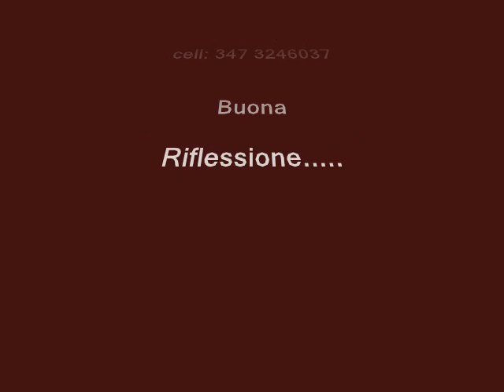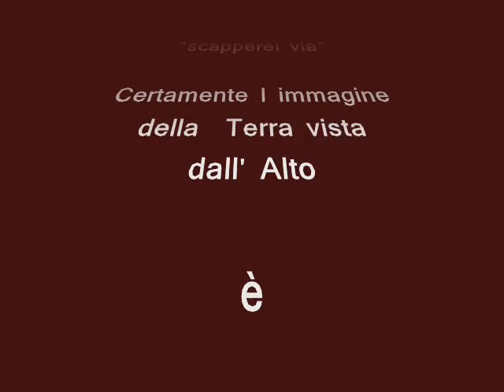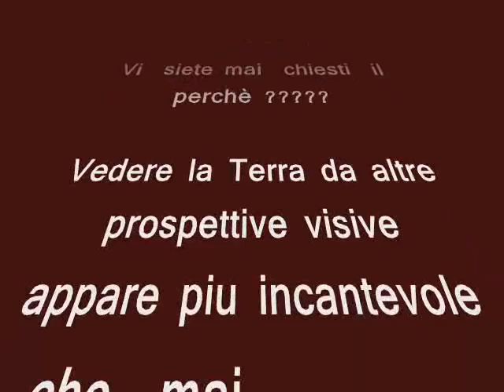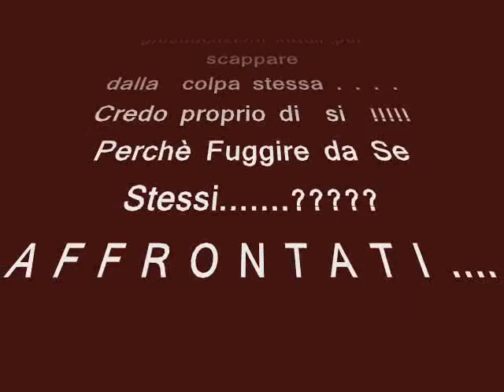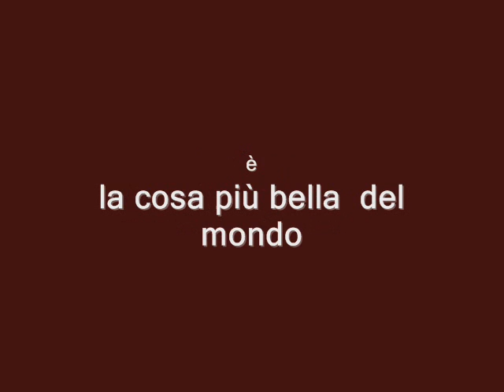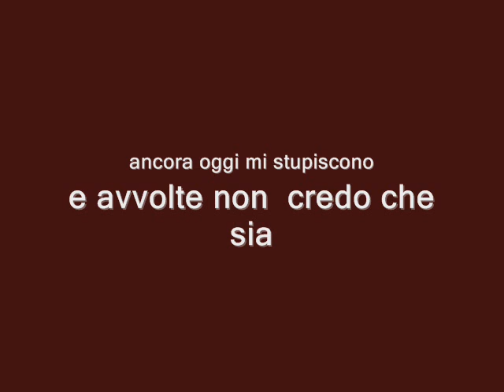Rickylive "Riflessioni&MusicMyProduction"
riflessioni&music